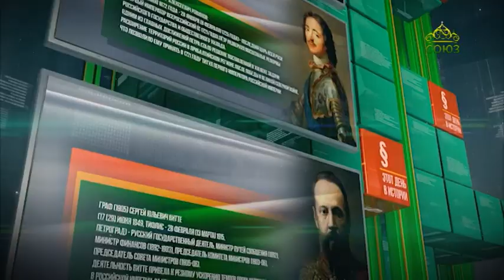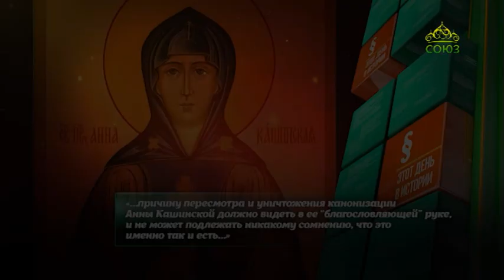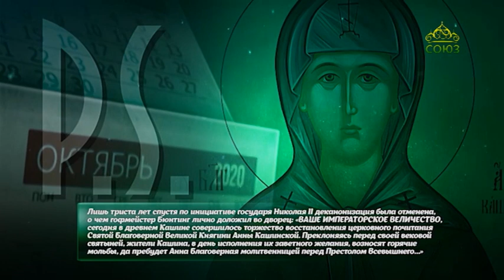Этот день в истории 15 октября